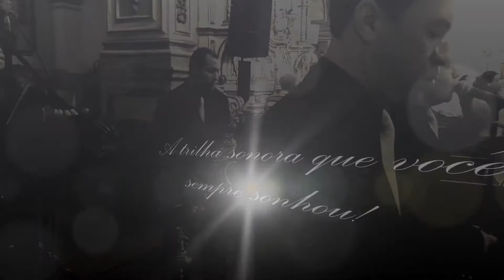LOVE ME DO - Mizael Produções Musicais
Mizael Produções Musicais - Músicos Profissionais Para Casamentos e Eventos.
São Várias Formações do Instrumental ao Canto. Faça um contato!